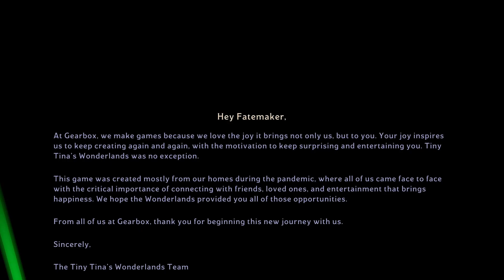"IS THIS THE END OF THE FATEMAKER?" / TINY TINA'S WONDERLANDS Walkthrough Ending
👾socials👾
BitChute: @PriteeUgly